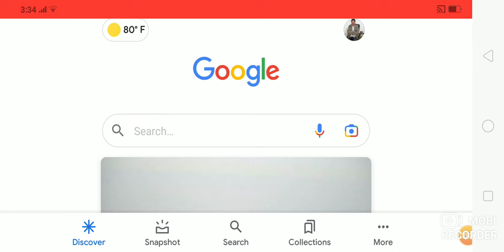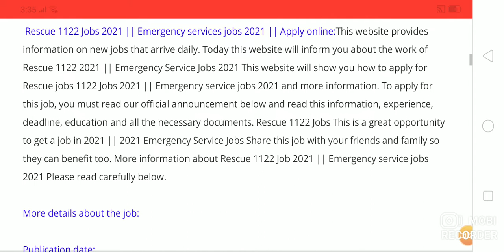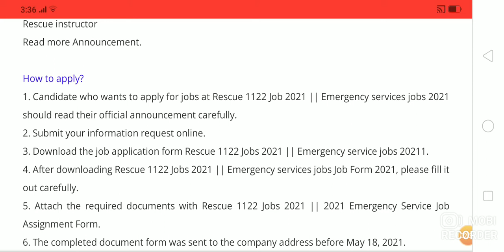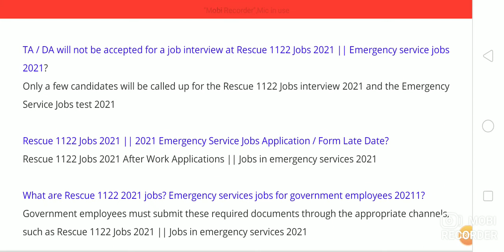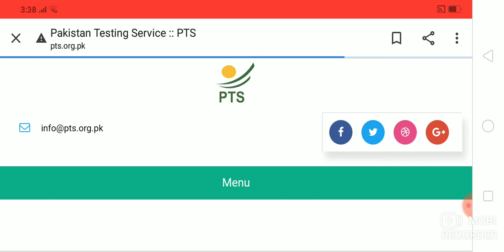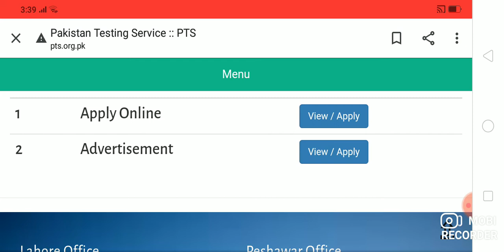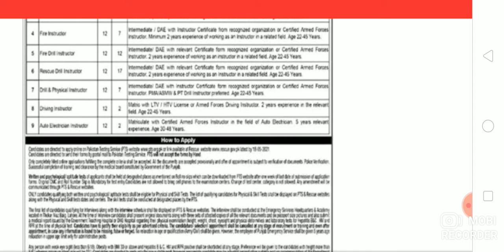RESCUE 1122 JOBS 2021 EMERGENCY SERVICE ACADEMY LATEST RESCUE 1122 JOBS ANNOUNCEMENT 2021